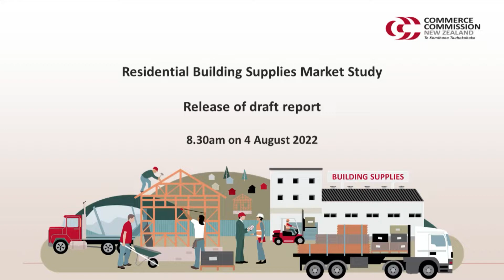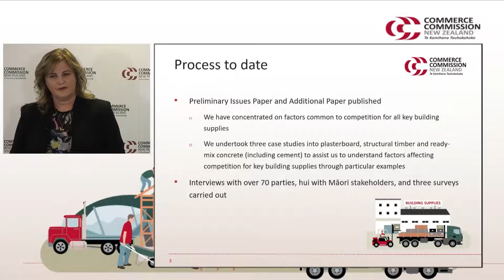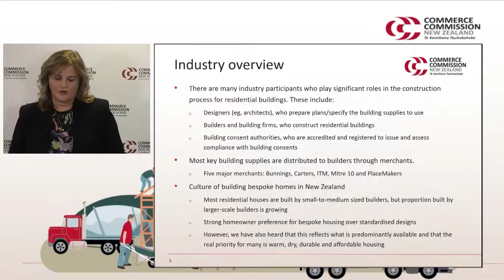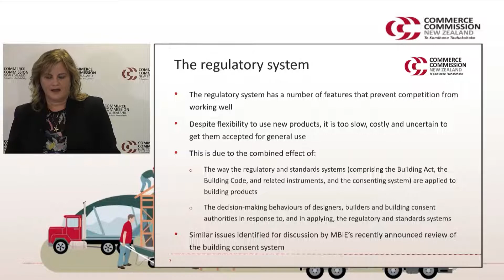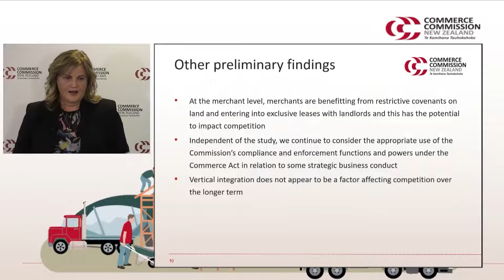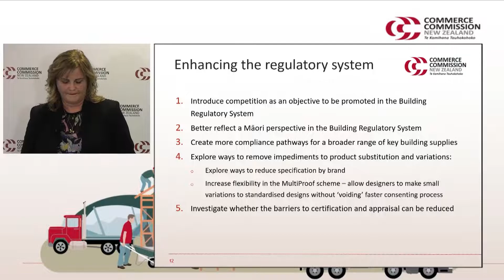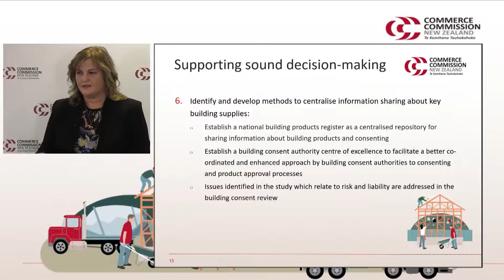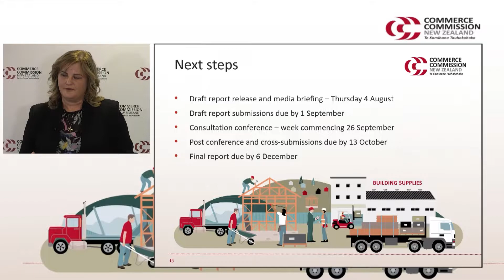Commerce Commission residential building supplies market study draft report – August 2022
On the 4 August 2022 we published our residential building supplies market study draft report.